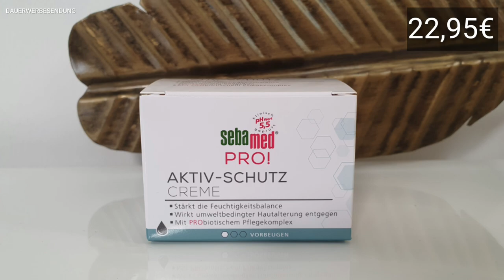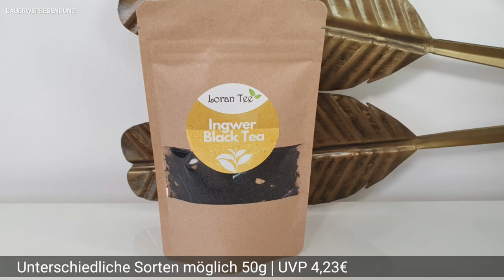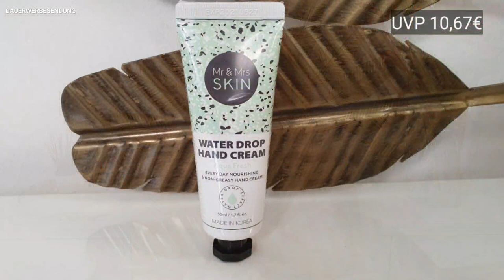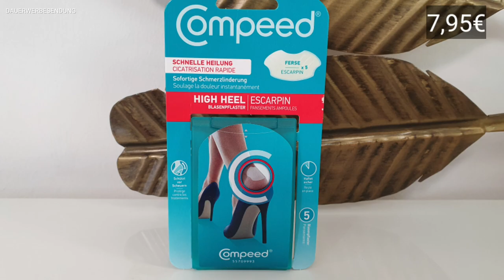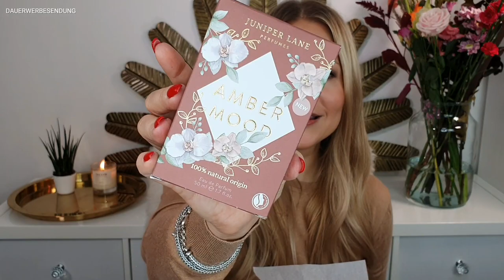BARBARA BOX OKTOBER 2020 | UNBOXING & VERLOSUNG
UNBOXING & VERLOSUNG Barbara Box Oktober / November 2020!

heute zeige ich Euch ein Unboxing der Barbara Box Oktober 2020 November 2020.
Das tolle ist, dass Ihr eine Box gewinnen könnt!

Viel Spaß und Glück!

LG Franka

Mit dem Code FRANKA bekommst Du

Hast Du schon mein Unboxing zum Brigitte Box Adventskalender 2020 gesehen?
Ich habe Euch auch die Unboxings von den folgenden Kalendern gezeigt:
Black Box Men Adventskalender 2020
Beautylove Box Adventskalender 2020
Pink Box Adventskalender 2020

Mit meinem Code FRANKAXMAS10 könnt Ihr auf alle Kalender 10% sparen!

Meine echten Blumen im Hintergrund sind von bloomon!
Mit dem Code frankaanto bekommst Du eine gratis Vase im Wert von 25€ zu Deiner Bestellung!
Ich erhalte ein kostenfreies Bouqet

3. Schreibe mir einen lieben Kommentar unter dieses Video mit Barbarabox ✅
4. Die Verlosung ist ab 16 Jahren oder mit Einverständniserklärung der Eltern
5. Die Verlosung endet am 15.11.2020 um 23.59 Uhr
6. Der Gewinner wird per Antwort auf ihren/seinen Kommentar benachrichtigt und muss sich innerhalb einer Woche nach Verlosungsende bei mir per Mail oder Instagram melden
7. Der Rechtsweg ist ausgeschlossen
8. Jeder kann 1x teilnehmen
9. Die Verlosung gilt für Deutschland und Österreich

Dadurch bekommst du die erste Box  günstiger.
Mit dem Code FRANKAS19

Du sparst 3€ bis  20% auf die erste Box! Ohne Spezialboxen.

Ja, die Box wurde mir kostenfrei zugeschickt!

Equipment:

Mein Ringlicht:

Meine Softboxen:

Meine Kamera:

Mein Mikro:

Social Media ✔

Du willst mir was schicken:

Franka´s Favorites
1.Etage
Bornheimer Str. 127
53119 Bonn

*Anmerkung*
Damit ihr die Produkte schneller findet, verlinke ich euch diese natürlich gerne :). Es entstehen für euch natürlich keine Mehrkosten (die Preise zu denen ihr die Produkte kaufen könnt bleiben also gleich). Ihr könnt die Produkte gerne über die gekennzeichneten Links kaufen und mich damit unterstützen, damit ich weiter in besseres Equipment für meine Videos investieren kann und ich somit auch meine Videoqualität verbessern kann. Ich bedanke mich für jegliche Unterstützung Eurerseits

PS: Ich hafte nicht für die Links oder Codes, da sie vom Webseiteninhaber geändert werden können, worauf ich keinen Einfluss habe und es mir nicht zuzumuten ist diese permanent auf Aktualität zu prüfen.  Danke für Euer Verständnis!